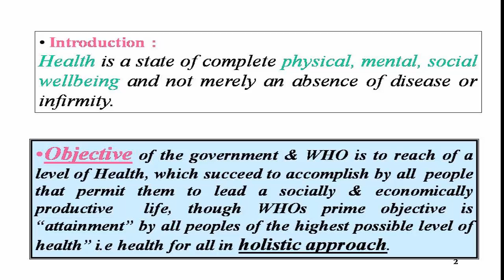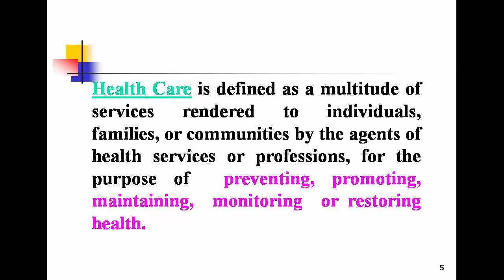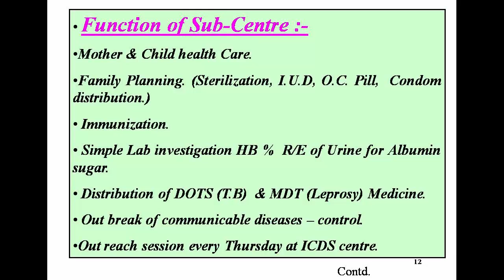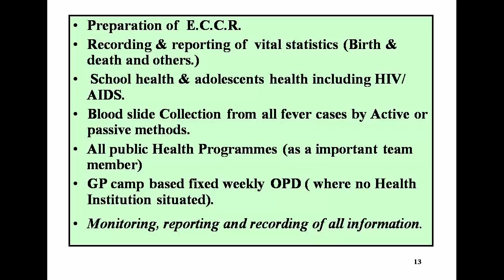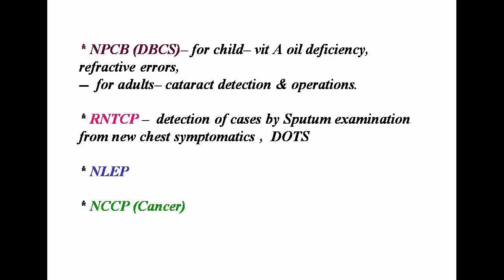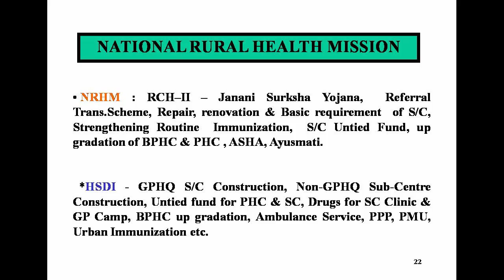Rural Health Infrastructure in India || Health Infrastructure in state level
Health is a state of complete physical, mental, social wellbeing and not merely an absence of disease or infirmity.
Objective of the government & WHO is to reach of a level of Health, which succeed to accomplish by all  people that permit them to lead a socially & economically productive  life, though WHOs prime objective is “attainment” by all peoples of the highest possible level of health” i.e health for all in holistic approach.